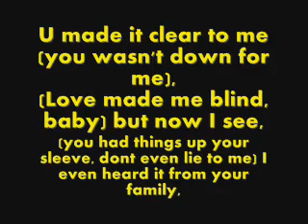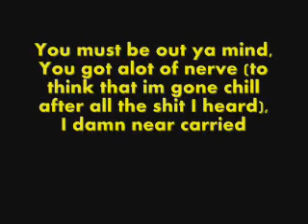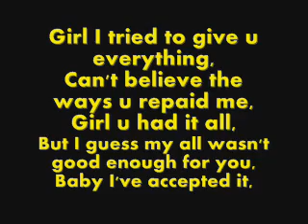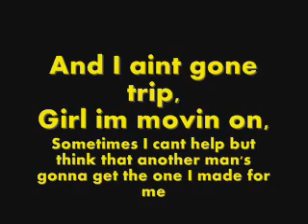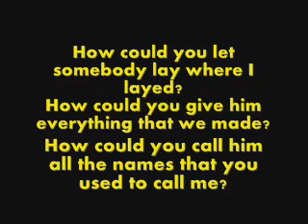how could you~lyrics~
how could you by mario w/lyrics please enjoy!